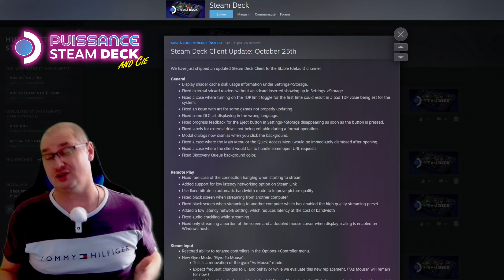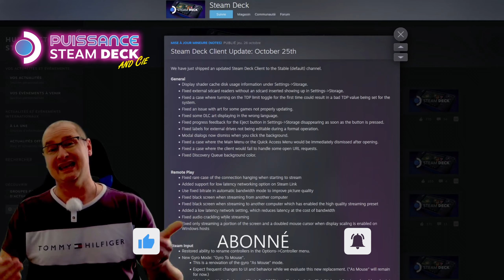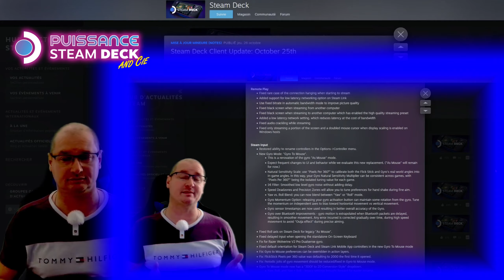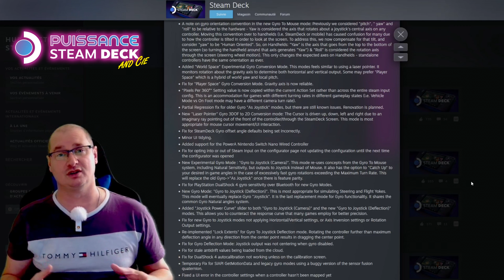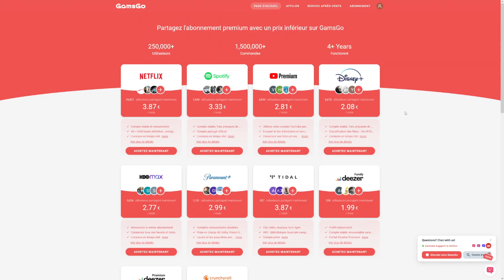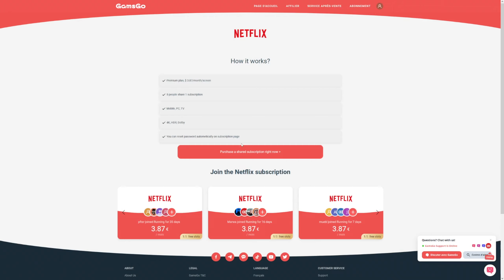🎮STEAM DECK: MAJ du 27/10/2023, Gyroscope et Steaming a l'honneur mais toujous pas la grosse MAJ!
Bon et bien toujours pas de grosse MAJ, c'est à se demander si Valve ne se repose pas sur ses lorié avant l'arrivée de la Legion Go pour mieux rebondir...Il faudra donc se contenter d'une MAJ mineur...
Ceci étant c'est toujours bon à prendre et gageons qu'ils prennent leur temps pour peaufiné encore plus la prochaine monture!
Bon visionnage;)